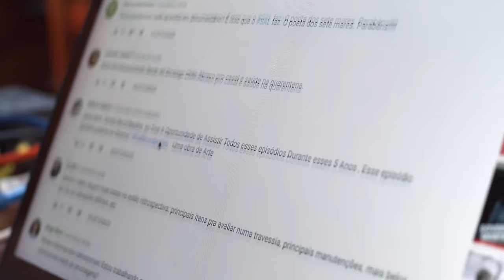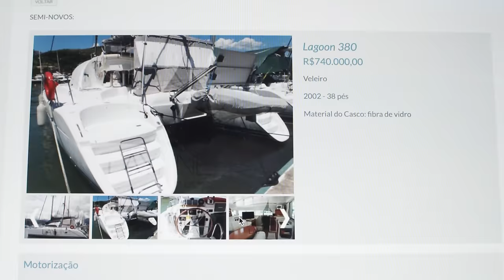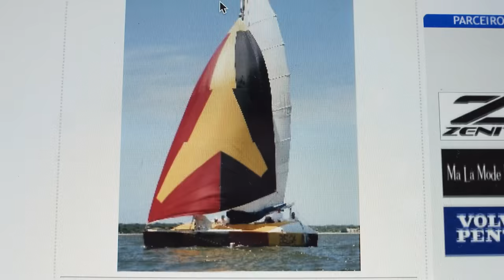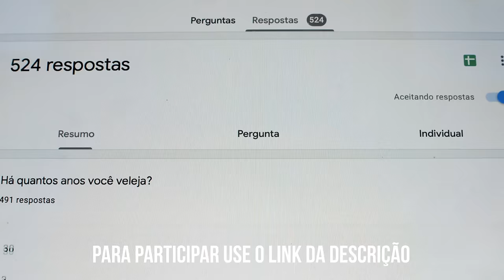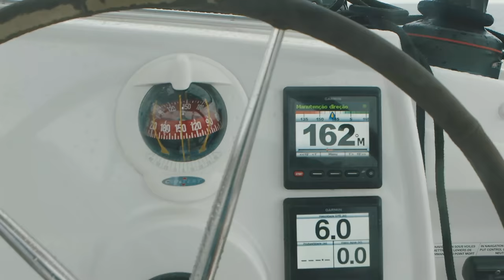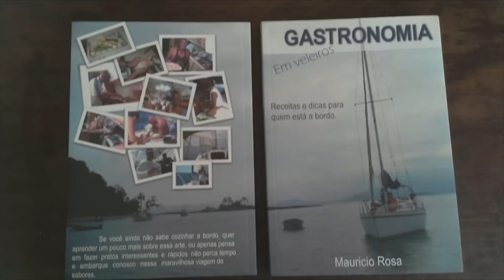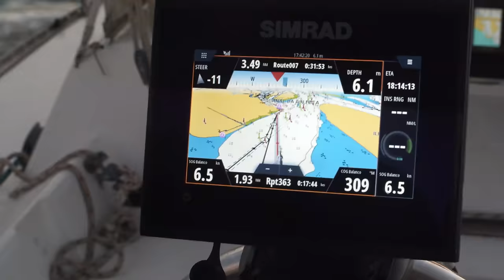Monocasco ou Catamarã? | SAL #116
Monocasco ou Catamarã é uma das mais acaloradas discussões entre velejadores. Eu tenho o meu lado, vocês sabem, mas será que poderia me converter? Hoje é o dia de quem gosta de viver sobre dois cascos.